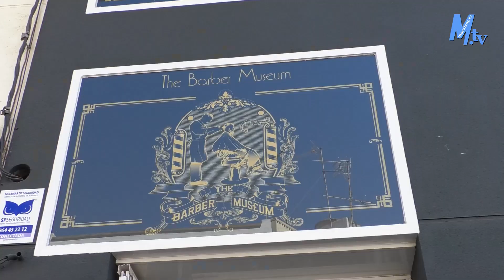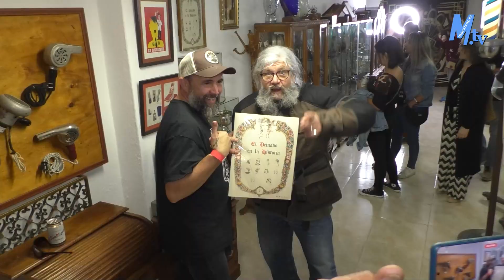Maestrat Tv - Bikers Beers & Beards Alcossebre Vinaròs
Bikers Beers & Beards Alcossebre Vinaròs.
LT.